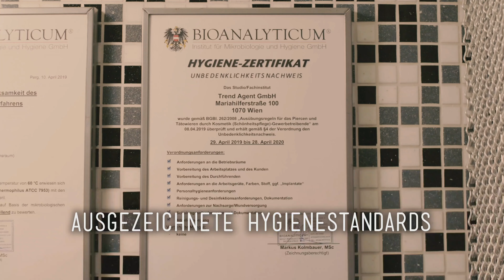Bauchnabelpiercing Stechen trotz entzündeter Narbe. Warum das geht? 💉 Marc's Piercing TV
Kann man Narben Piercen?